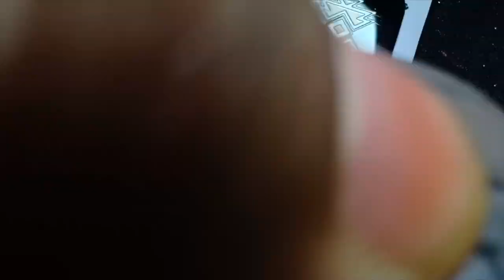Bird Nail Art | Picture Polish Amber Collab | Nail Paintings By Rupa | Polish Star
🐥Carroll Base Coat
🐥Seche Vite Dry Fasy Top Coat
🐥Picture Polish Douceur, Forest
🐥WhatsUp Stamping Plate
🐥Flormar Nail Enamel in shade Snow White, Lemoncello, Salmon Sashimi, Squashed Raspberry
🐥Born Pretty Dual Ended Stamper, Black Stamping Polish

Products are from Vivi's Secret Lavenders blue, Bornprettystore